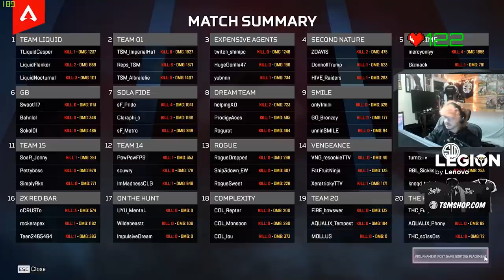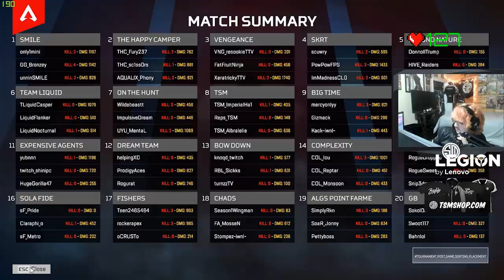MY GAME CRASHED DURING THE FINALS OF A TOURNAMENT... | Albralelie